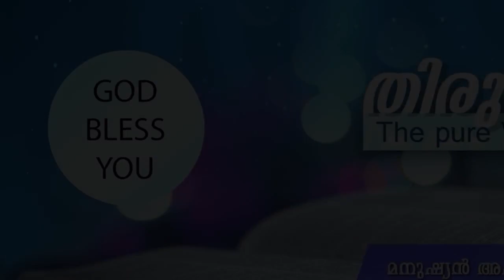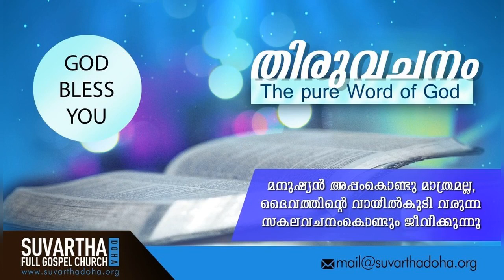"ARE WE BEARING MUCH FRUIT FOR OUR MASTER ?" | 23-Aug-2019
Revelation 3:1-3

ഉണർന്നുകൊൾക; ചാവാറായ ശേഷിപ്പുകളെ ശക്തീകരിക്ക; ഞാൻ നിന്റെ പ്രവൃത്തി എന്റെ ദൈവത്തിന്റെ സന്നിധിയിൽ പൂർണ്ണതയുള്ളതായി കണ്ടില്ല.
Be watchful, and strengthen the things which remain, that are ready to die: for I have not found thy works perfect before God.